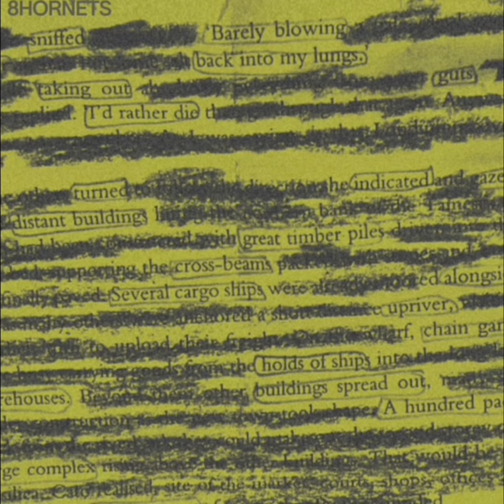i bet on losing dogs cover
mitski cover